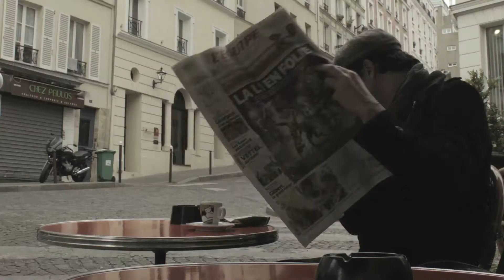DANI SELVA - Lugar na Seleção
Directed by Tiago P. de Carvalho